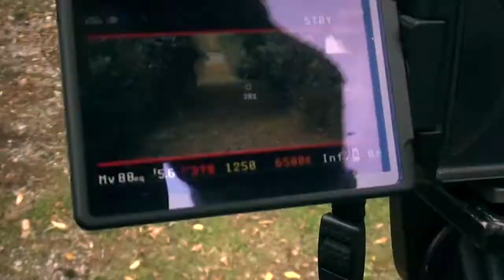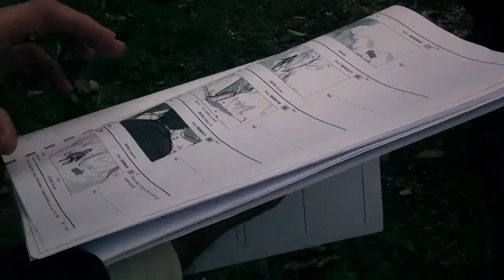FEROCE VLOG02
2eme épisode sur la fabrication du court-métrage "Féroce" :
Les images de référence.
Un grand merci à Lizete Murovska, Théo Ciret, Hefang Wei, Morten Riisberg Hansen.